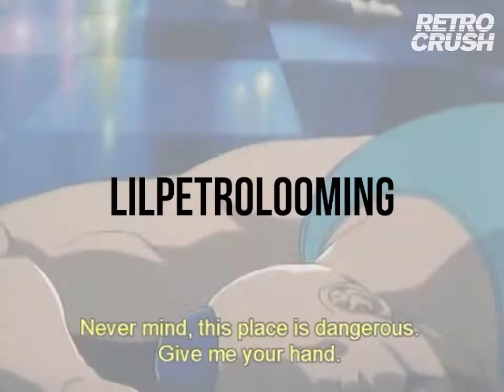Rick Ross x Jay Z Type Beat 2021 "Trustworthy" Rick Ross Type Beat 2021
MUST Credit (Prod. By LilPetroLooMing x DjKatfish
Aesthetic Vibes Type Beat 2021
Rick Ross Type Beat 2021